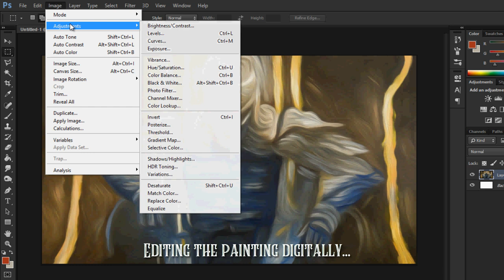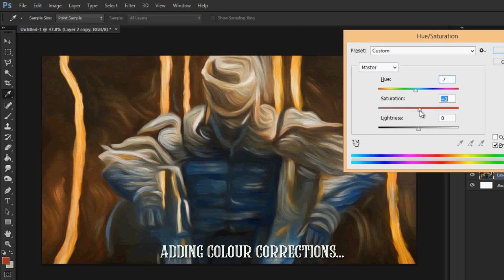Creating the "Feelin' Good" lyrics video | Behind The Scenes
Hey guys, this is part of the behind the scenes series that shows how the channel created the lyrics video for "Feelin' Good -  Chuxx Morris (LYRICS)".

This took more than 3 days to film and edit. The background of the lyrics video was handpainted by sketching out the character in pencil, and then using oil paint to colour in the details.

Next, the words are added using programs like fontlab and camtasia studios. The channel creates high quality lyrics videos with unique typography. This process takes hours of work: obsessively adjusting the timeframes of the textboxes and manually keying all the words into the right places.

And at long last the video is done!